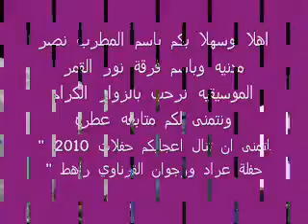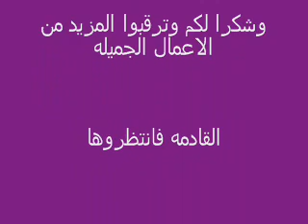الفنان نصر مدنيه حفلة عراد ورجوان القرناوي راهط 2010 علواه ا